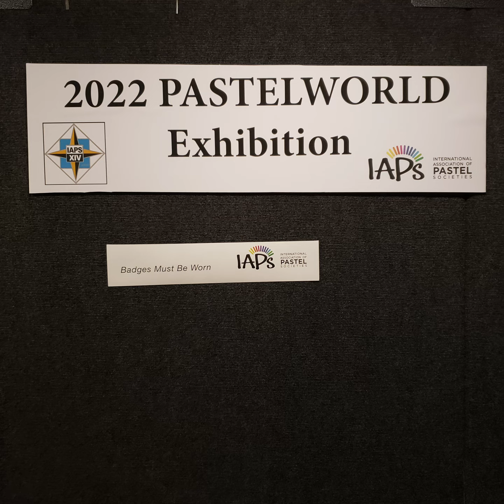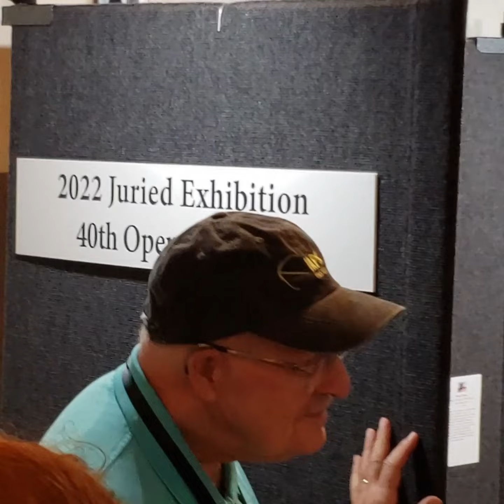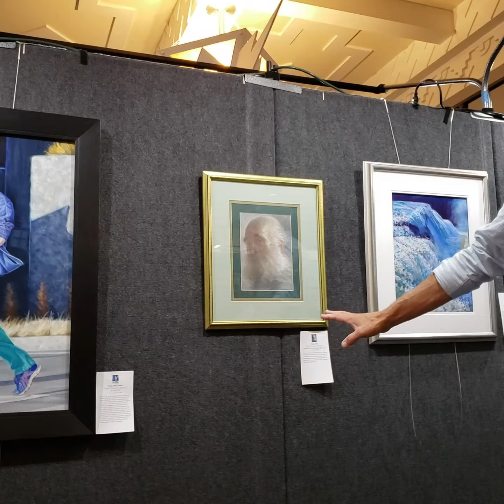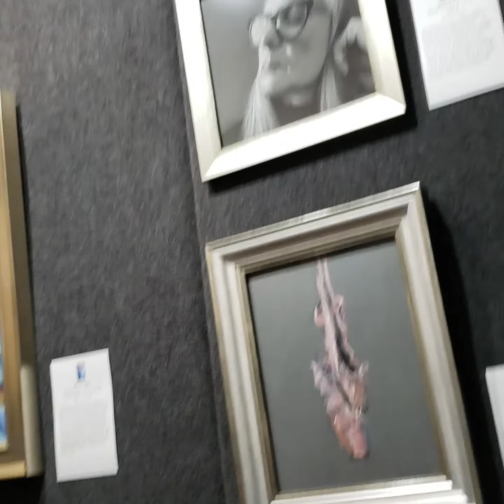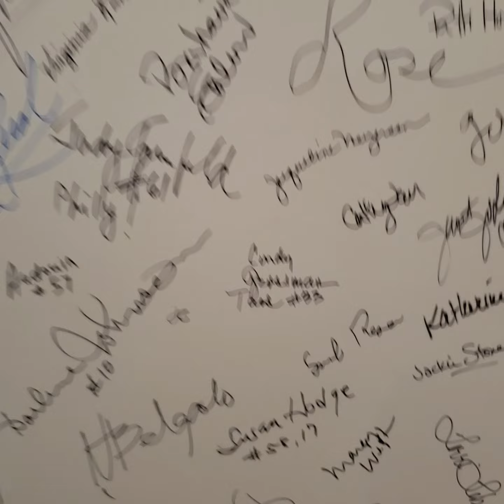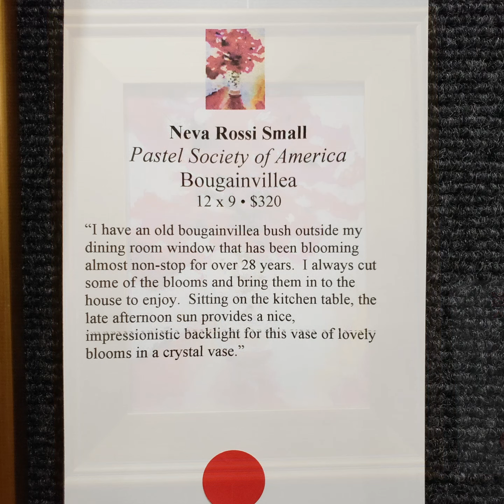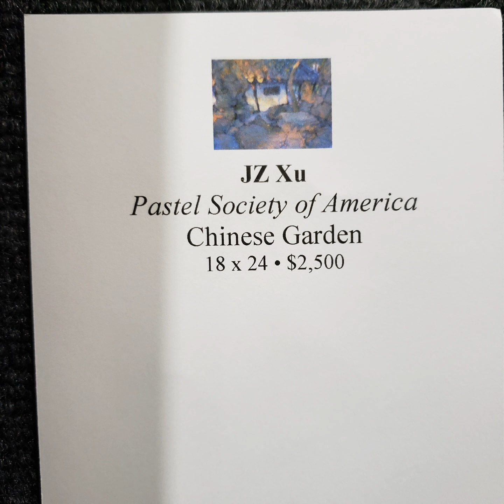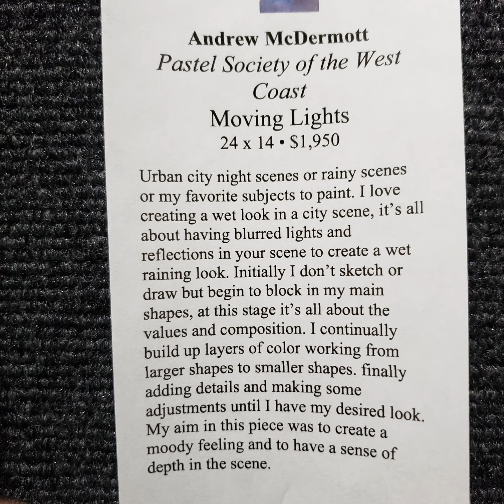2022 IAPS PastelWorld Exhibit Walk-Through with Richard McKinley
I was fortunate to be on time for the 2022 IAPS PastelWorld Exhibition walk-through and gallery talk given by the incomparable Richard McKinley, president of IAPS, last Friday. Richard has such wisdom and experience when it comes to evaluating art (and plenty of amusing stories as well!) Though the crowd was large, I caught most of his talk on video, from whatever vantage point I could manage.
At the end of the video, I inserted still pics of all the framed paintings, along with their description cards. Many are quite interesting. You might want to pause the video to read them. I caught some close detail pics of a few paintings that really attracted me.
(Apologies to Sarah Rose and Susan Porges, who's description cards I missed, and to Glinda Schafer and myself 🤪, who's description cards came out blurry!)
This video is quite long. You might want to watch in installments. I took the photos in three visits over two days (I kept getting distracted by the artwork!)

You can also view the exhibit digitally, in much clearer unframed images, on the IAPS